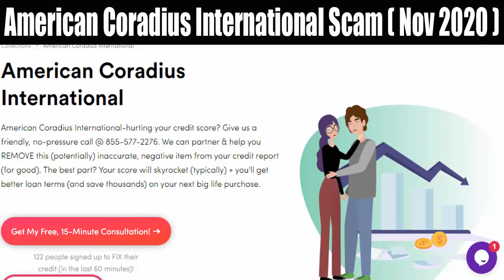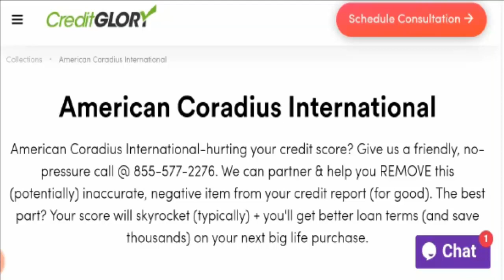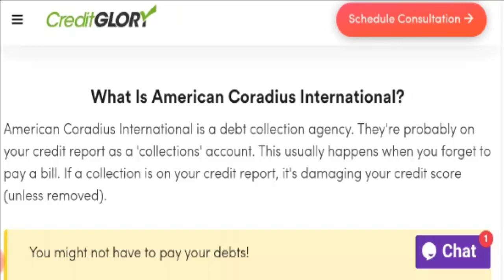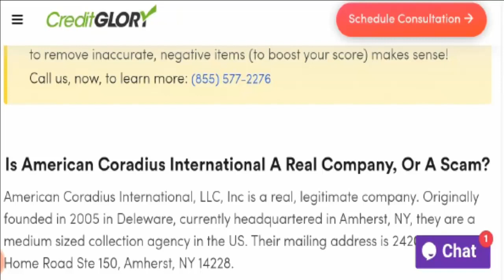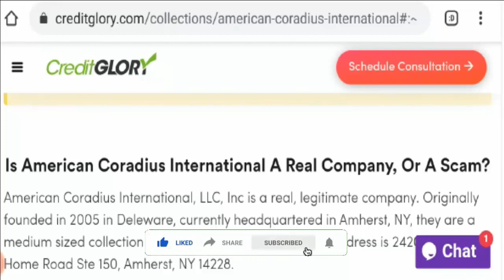American Coradius International Scam (Nov 2020) Increase Your Credit Score- Watch How?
American Coradius International Scam (Nov 2020) Increase Your Credit Score- Watch How? | Scam Adviser Reports

Refund Link-

ScamAdviserReports